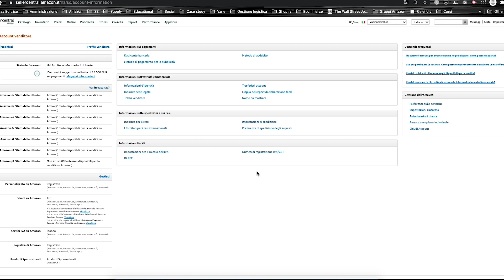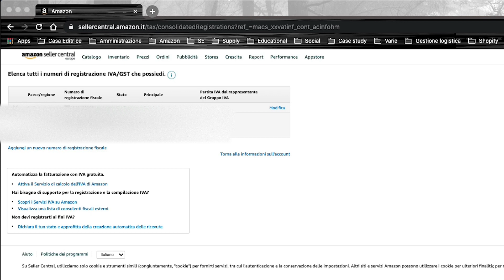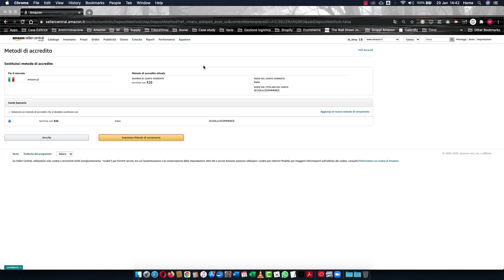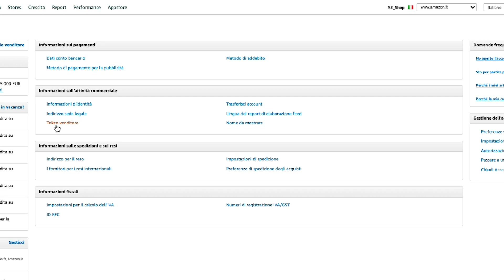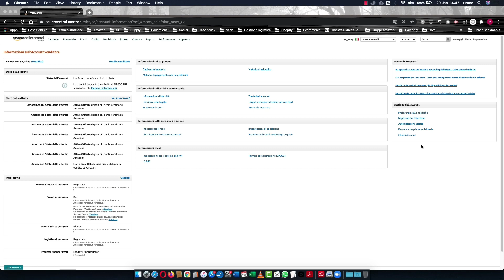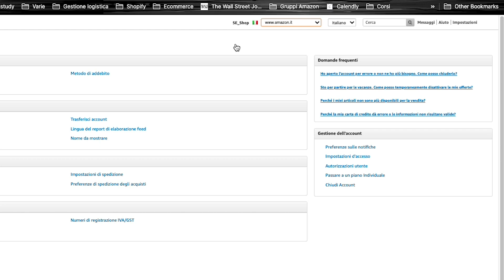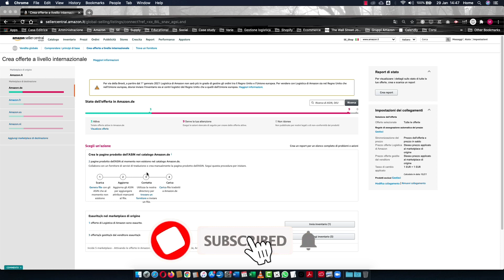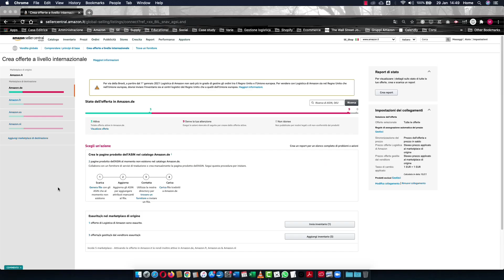AMAZON FBA come funziona | Configurare Account Amazon Seller Central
In questo video ti parlo di AMAZON FBA come funziona | Configurare Account Amazon Seller Central

🌟CONTENUTO DEL VIDEO:

Introduzione
Impostazioni IVA
Impostazioni Conto bancario
Impostazione mercati esteri
Conclusione